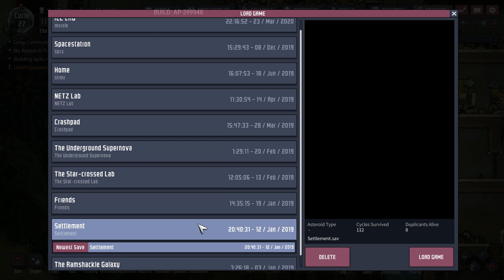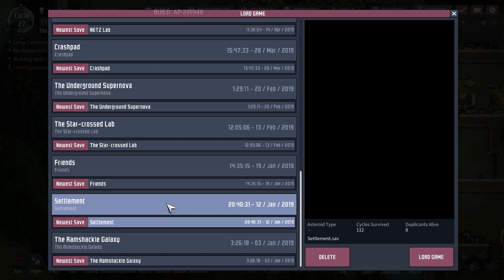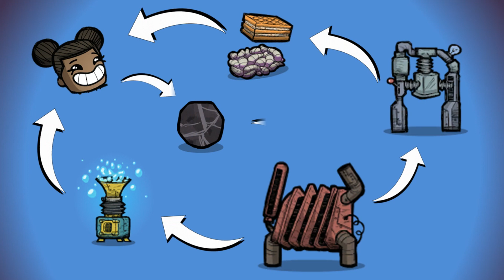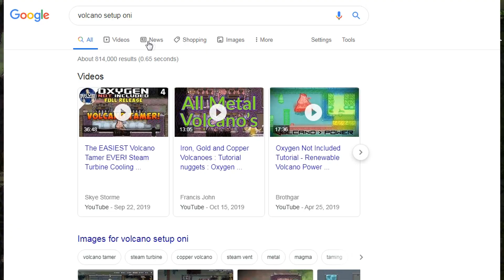เปิดบ้านหลังแรก และสิ่งที่ผู้เล่นใหม่ควรรู้ใน... Oxygen not included !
สามารถร่วมพูดคุย หรือติดตามการอัปเดตข่าวสารต่างๆได้ผ่าน Facebook fanpage ที่ NETZ Fanpage หรือกดตามลิ้งก์ด้านล่างได้เลย